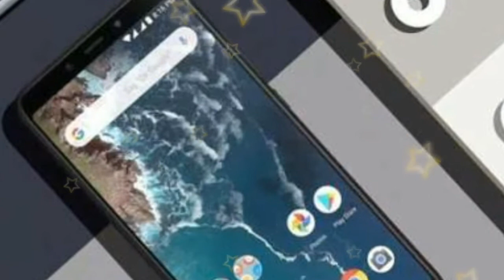धुंआधार बिका रेडमी का यह फोन क्योंकि कीमत है मात्र इतनी!Mi A2 phone Smokaya Bika price is only so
धुंआधार बिका रेडमी का यह फोन क्योंकि कीमत है मात्र इतनी!
-नमस्कार दोस्तों स्वागत है आपका मेरे चैनेल में, तो आज हम बात करेंगे Mi A2 के बारे में तो चलिए शुरू करते हैं।

जैसा कि आप लोग जानते हैं कि भारतीय बाजार में रेडमी का यह फोन बेहद ही चर्चा में था,यह फोन भारतीय बाजार में आठ अगस्त को लांच किया गया,यह फोन लॉन्च होते ही आउट ऑफ स्टॉक हो गया,कहा जा कहा जा रहा है कि यह फोन भारतीय बाजार में सभी कंपनियों को पीछे छोड़ते हुए आगे निकल गया है,इस फोन की कीमत 16,000 ₹ तय की गई है,यह फोन भारतीय बाजार में मानो भूचाल सा ला दिया है,कहा जा रहा है कि यह फोन भारतीय बाजार रेडमी के सारे फोन्स को बिक्री के मामले में पीछे छोड़ देगा,यदि आप इस फोन को लेना चाहते हैं तो आप तैयार रहिए क्योंकि इस फोन की अगली सेल 16 अगस्त फिर से अमेज़न पर आएगा,तो आप कस लीजिए, यदि आप में से कोई भी यह फोन इस्तेमाल कर रहा है तो हमें कमेंट करके अपनी प्रतिक्रिया जरूर दे।

Mi A2 स्पेसिफिकेशन:-

इस फोन में आपको 5.99 इंच का बेहतरीन स्क्रीन क्वालिटी मिलती है।तथा इस फोन में आपको 4 जीबी /6 जीबी तक के रैम के साथ साथ 64 जीबी/128 जीबी तक की स्टोरेज क्षमता भी मिलती है।इसी के साथ साथ आप 128 जीबी/256 जीबी तक एक्सपेंड कर सकते हैं।

सिम स्लॉट:-इसमें आपको ड्यूल नैनो सिम की सुबिधा उपलब्ध है।दोनों 4g सिम मिलते हैं।

कैमरा:-इस फोन में फ्रंट तथा रियर कैमरा 12+20 तथा 20 मेगापिक्सेल का दिया गया है।इसी के साथ साथ इसमे ऑटोफ्लैश की भी सुबिधा दी गयी है।

बैटरी:-इस फोन में बैटरी की बात करे तो इस फोन में आपको 3010 mah की दमदार बैटरी मिलती है।

ऑपरेटिंग सिस्टम:-इस फोन में आपको 8.1 ओरियो दिया गया हैतथा इस फोन में Qualcomm SDM660 स्नैपड्रैगन 660 का प्रोसेसर दिया गया है।